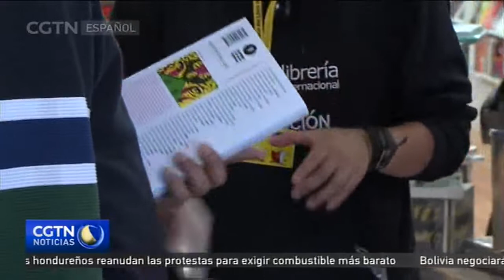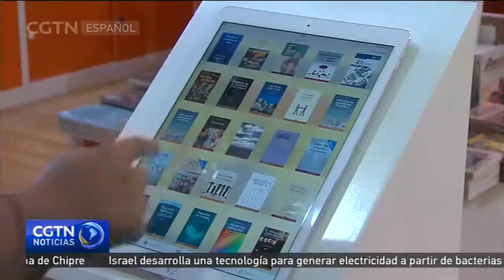La feria del libro es el evento cultural más importante en Perú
La vigésima tercera edición de la Feria Internacional del Libro en Lima se ha convertido en el evento cultural, literario y editorial con mayor asistencia de público en Perú. Tiene previsto contar con más de 200 mil títulos en una cita en la que también participarán escritores de varios países, se realizarán conferencias, presentaciones, conciertos y actividades para niños, con el fin de incentivar la lectura y aportar al conocimiento a través de diversos autores.